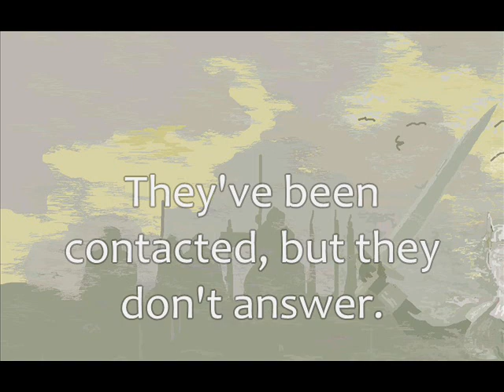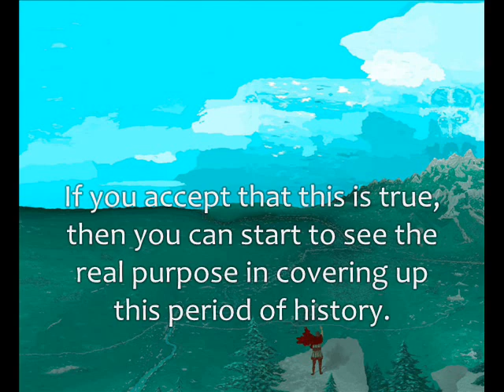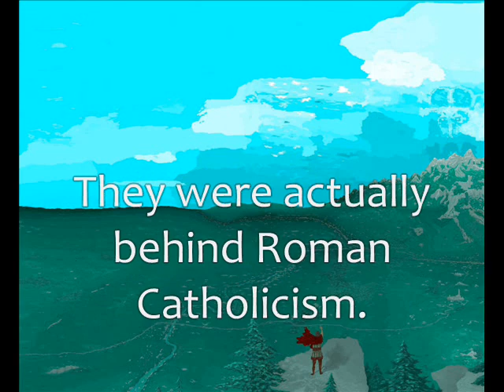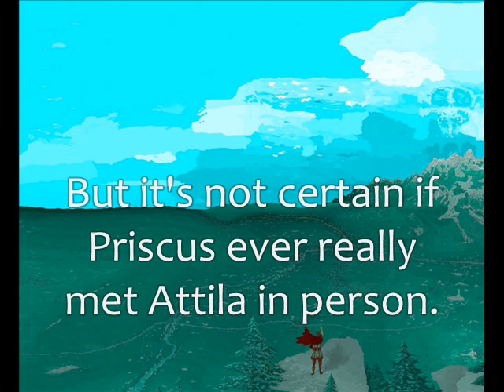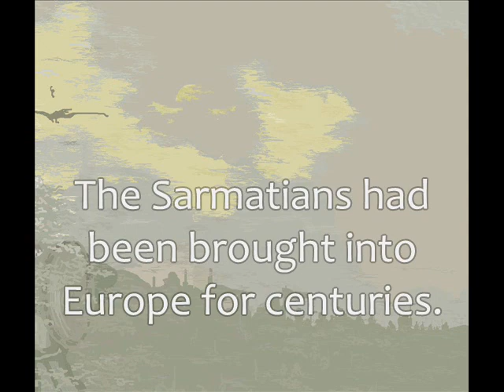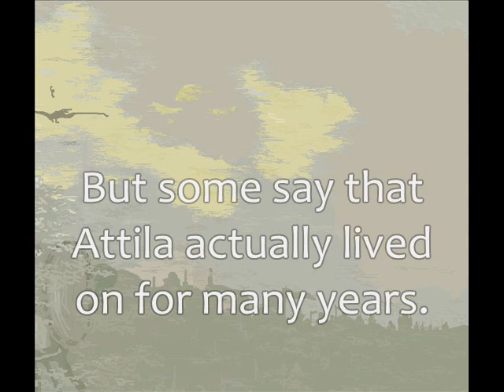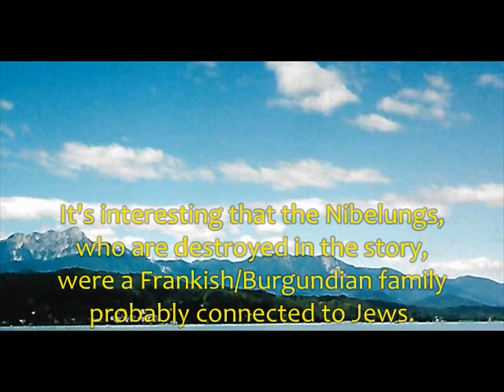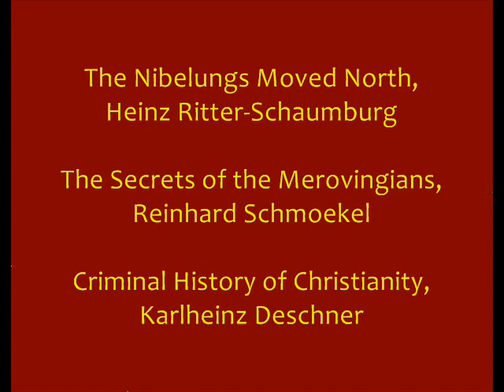The Real Attila the Hun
A startling claim that Attila the Hun was not what he's been almost universally made out to be. A suggestion of the real nature of the events surrounding the rise and fall of Attila. Also an alternative account of the movements and endeavors of the Germanic tribes is offered.